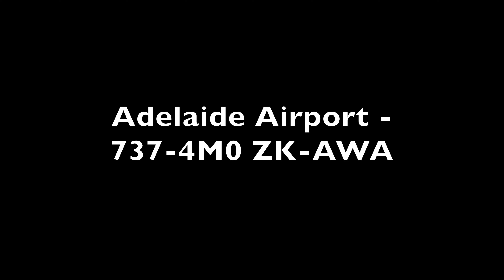Adelaide Airport 26 October 2023 737 4M0 ZK AWA